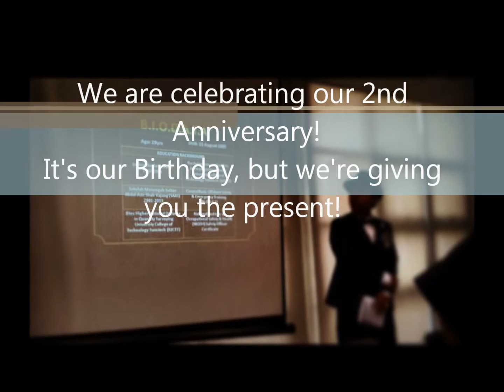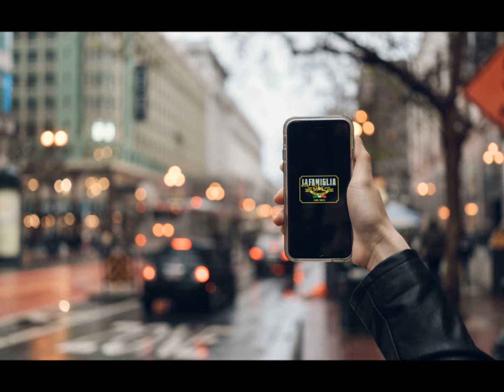La Famiglia 2nd year Anniversary!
Grazie for all the supporto! Please download our mobile application for more info regarding La Famiglia Food Truck.